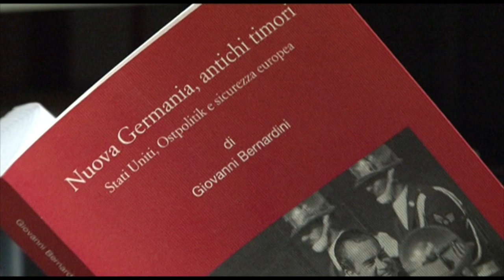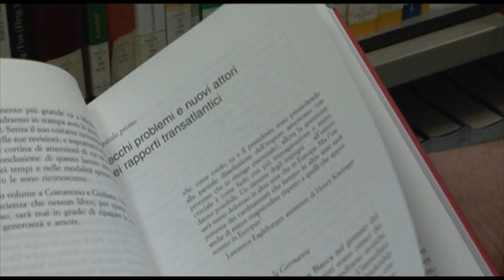La "Ostpolitik" di Willy Brandt in una monografia del ricercatore FBK Giovanni Bernardini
Willy Brandt, cancelliere tedesco membro del Partito socialdemocratico tedesco (Sozialdemokratische Partei Deutschlands - SPD), fu sindaco di Berlino Ovest dal 1957 al 1966, ministro degli esteri e vicecancelliere dal 1966 al 1969 e cancelliere della Repubblica Federale Tedesca dall'autunno del 1969 alla primavera del 1974.
Si deve al lui la cosiddetta "Ostpolitik", la politica di normalizzazione dei rapporti con la Repubblica Democratica Tedesca (DDR) e con gli altri paesi del blocco orientale a partire dall'inizio degli anni settanta e per la quale Brandt ottenne il Premio Nobel per la Pace nel 1971.
A quarant'anni dalla nascita di Willy Brandt, la "Ostpolitik" continua a rappresentare un esempio di accettazione del tragico passato collettivo tedesco e di riconciliazione con il presente di un Paese diviso.
Grazie alle fonti d'archivio oggi disponibili, il volume "Nuova Germania, antichi timori. Stati Uniti, Ostpolitik e sicurezza europea" (Monografia 64 - Il Mulino 2013) curato da Giovanni Bernardini, ricercatore dell'Istituto Storico italo germanico della Fondazione Bruno Kessler di Trento e docente dell'Università di Bologna, ricostruisce le dinamiche attraverso cui i due processi si influenzarono reciprocamente e posero le basi per la riformulazione della Guerra fredda in Europa, conferendole alcuni caratteri che essa avrebbe conservato fino al definitivo smantellamento della «cortina di ferro» e alla riunificazione della Germania.

Giovanni Bernardini, nel video pubblicato sul nostro canale, risponde alle domande:
1. Cosa comportò nei rapporti internazionali della Germania la "Ostpolitik" di Brandt dopo la Seconda guerra mondiale?
2. In che modo la politica intraprendente di Brandt condizionò la geografia politica della Germania negli anni successivi?

Nota sull'autore:
Giovanni Bernardini ha conseguito il dottorato di ricerca in Storia delle Relazioni Internazionali presso l'Università di Firenze, collaborando successivamente con la Facoltà di Scienze Politiche dell'Università di Padova. Attualmente è ricercatore presso l'Istituto storico italo-germanico della Fondazione Bruno Kessler di Trento e docente dell'Università di Bologna. I suoi interessi professionali spaziano dalla storia delle relazioni transatlantiche durante la Guerra fredda alla storia della socialdemocrazia europea.

Monografia 64
Giovanni Bernardini, Nuova Germania, antichi timori. Stati Uniti, Ostpolitik e sicurezza europea, pp. 310, Il Mulino 2013